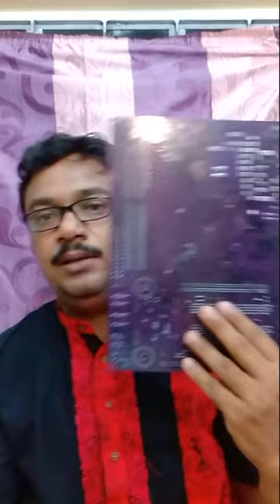CMNT, Class XII.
Desktop Motherboard